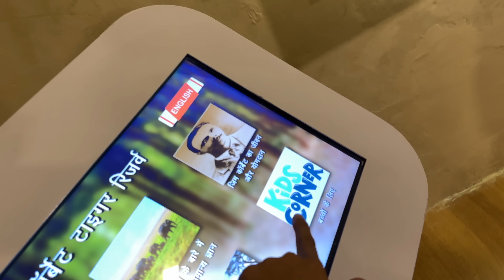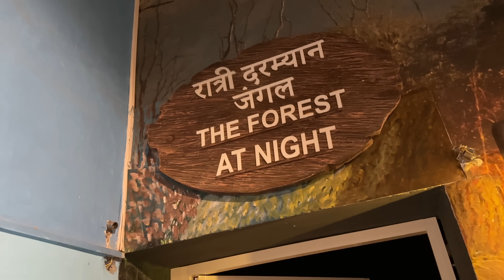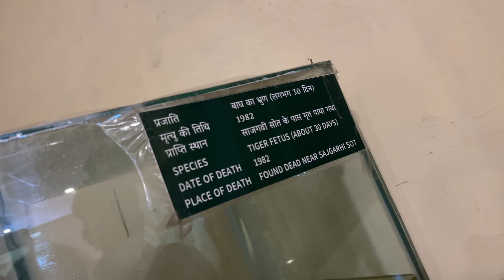Ye Hai Real Tiger 😲 Kya Hua eske Sath ?